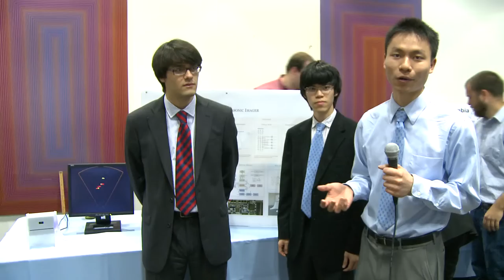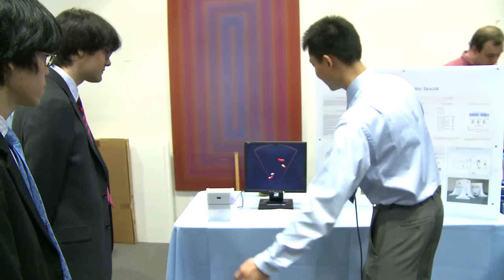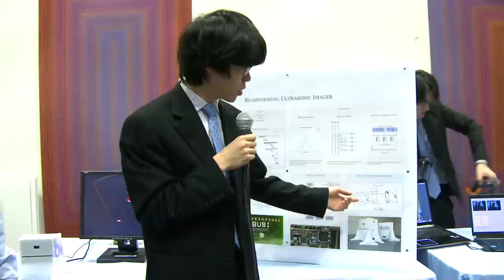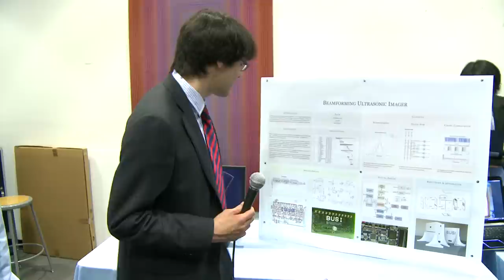BUSI - Beamforming UltraSonic Imager